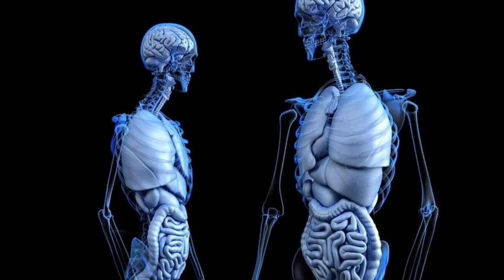FACTS OF PANDA | GIANT PANDA FACTS | FUN FACTS ABOUT PANDA | FACTS WING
Facts wing channel I have made for Education purpose only, to give some social message, and to protect nature, along with this I want to share some interesting facts with my viewers. Thank you

FACTS OF PANDA
GIANT PANDA FACTS
 FUN FACTS ABOUT PANDA
Facts wing
Facts of panda
giant panda facts
Facts of panda bears
facts of Baby panda
Cool facts about panda
amazing facts about panda
interesting facts about panda
Favourite foods of panda
Panda diet
Facts of honey bee
facts of honey
Facts of pollar bear
why pollar bear are so white
cool Facts about pollar bear
Knowledge about pollar bear in Hindi
How do bee make honey
Honey bee facts
Top 10 facts about honey bee